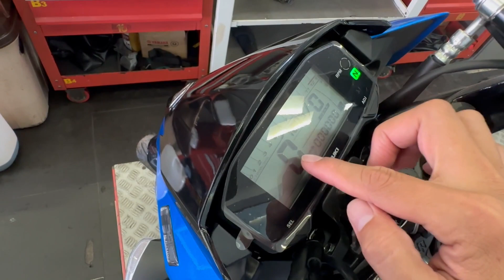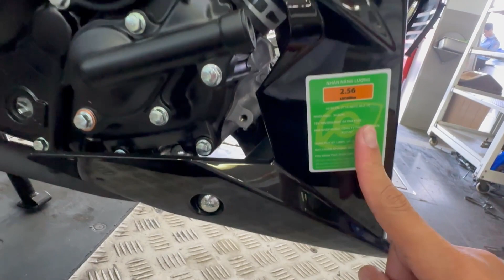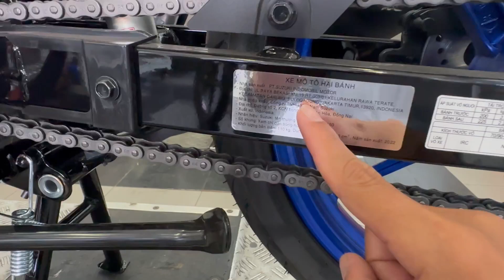Pha Vo | Ráp Mới Suzuki Satria F150 Chính Hãng | Xanh GP 2023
Thể thao, mạnh mẽ với thiết kế thân xe khí động học, Satria F150 sẵn sàng cùng bạn chinh phục mọi thử thách trên đường. Tương tự Raider R150, Satria F150 được trang bị động cơ mạnh mẽ, thừa hưởng công nghệ tiên tiến của Suzuki chế tạo cho các dòng xe đua nổi tiếng.
Công suất tối đa mạnh mẽ kết hợp cùng trọng lượng thân xe tối ưu giúp cho Satria có khả năng tăng tốc nhanh và mạnh mẽ nhất phân khúc xe 150cc.
+ Loại động cơ: 4 thì, làm mát bằng dung dịch
+ Hệ thống valve: DOHC, 4-van
+ Bố trí xy-lanh: Xy-lanh đơn
+ Dung tích xy-lanh: 147.3 cm3
+ Công suất cực đại: 13.6 kW / 10,000 vòng / phút
+ Mô-men cực đại: 13.8 Nm / 8,500 vòng / phút
+ Hệ thống nhiên liệu: Phun xăng điện tử
+ Mức tiêu hao nhiên liệu: 2.51l/100km
+ Thời gian bảo hành: 3 năm hoặc 30.000km (tùy điều kiện nào đến trước)
© Bản quyền thuộc về Pha Vo Vui lòng không đăng tải lại dưới bất kỳ hình thức nào.
© Copyright by Pha Vo ☞ Do not Reup!